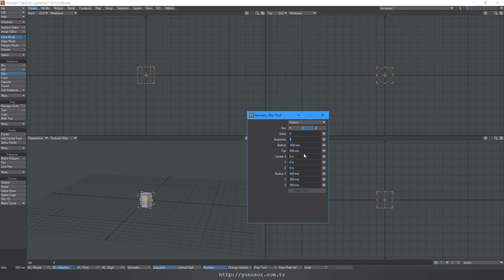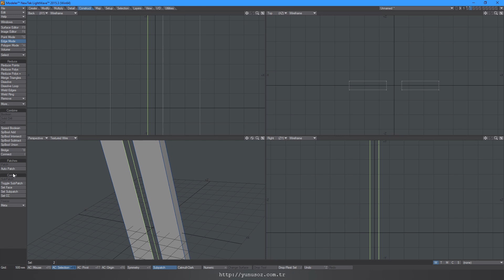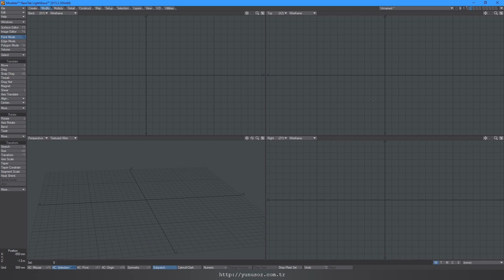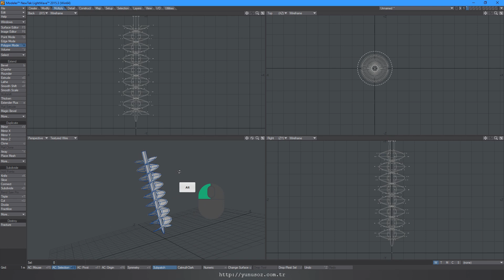Lightwave 3D - Simply the idea of making an auger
TR: Basit modelleme teknikleriyle alıştırmalara devam ediyoruz. Bu sefer Lightwave 3D ile basitçe bir burgu yapıyoruz.

EN: We continue to practice with simple modeling techniques. With Lightwave 3D, we're modeling a simple auger this time.